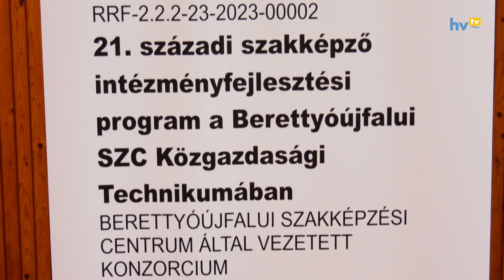Elképesztő összegből újul meg az iskola